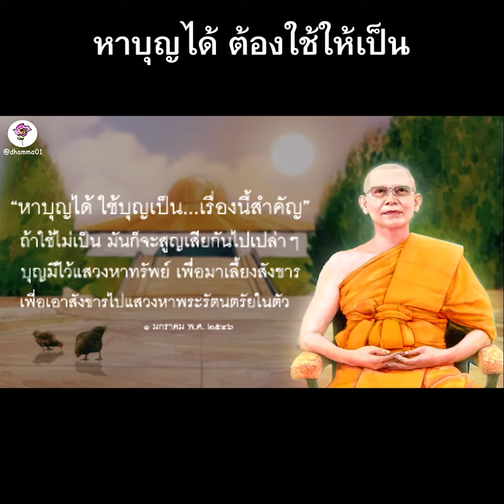T162หาบุญได้ ต้องใช้ให้เป็น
หาบุญได้ ใช้บุญเป็น เรื่องนี้สำคัญ
ถ้าใช้ไม่เป็น มันก็จะสูญเสียกันไปเปล่าๆ
บุญมีไว้แสวงหาทรัพย์ เพื่อมาเลี้ยงสังขาร
เพื่อเอาสังขารไปแสวงหาพระรัตนตรัยในตัว